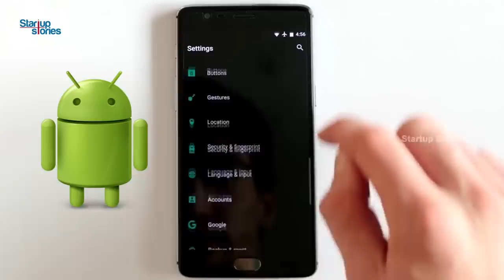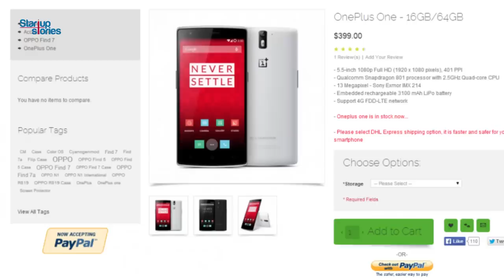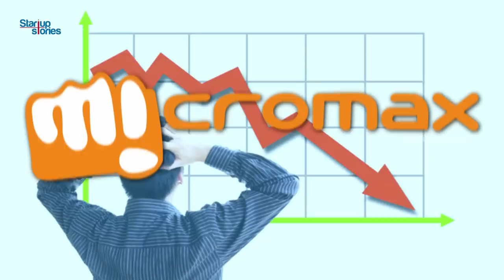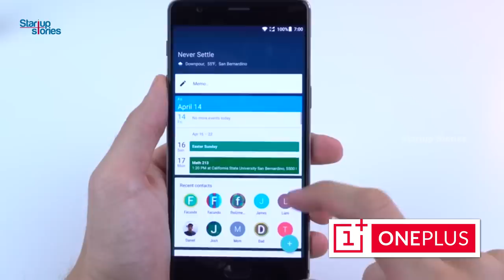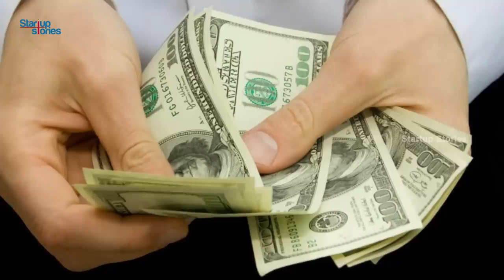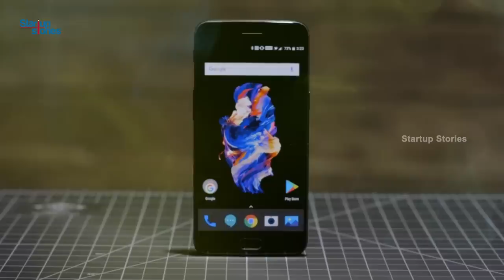ஒன்ப்ளஸ் சரித்திரம் | OnePlus Success Story in Tamil | OnePlus vs Apple | Startup Stories Tamil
ஒன்ப்ளஸ் சரித்திரம் - Startup Stories brings you the Success Story of OnePlus in Tamil and also the story of its founders Pete Lau and Carl Pei.  Watch this video to see how the took up the Android vs iOS fight and became flagship killers in the OnePlus vs Apple vs Samsung race!